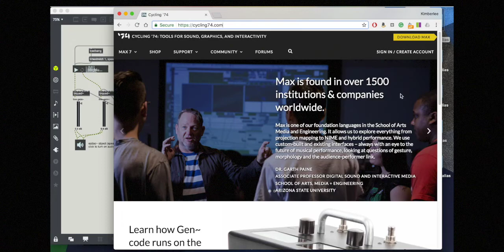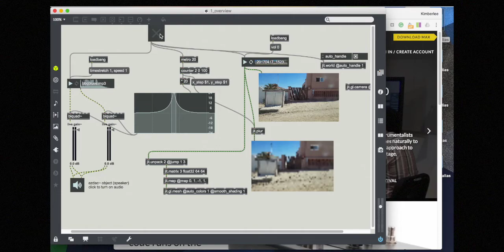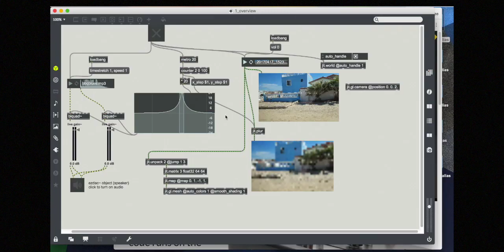Overview of Max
This video is a brief overview of the graphical programming language Max (Max MSP Jitter), which is used worldwide by media artists, programmers, performers, musicians, and other creative artists. What is Max and what kinds of things can it do? How do I download it? What is a patcher? What are objects and how does data flow work?

The current version is Max 8, this video shows Max 7 so the visual interfaces is slightly different.